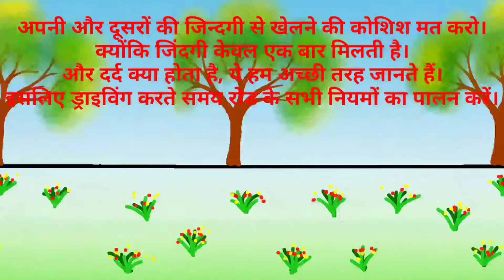flipaclip animation tutorial | how to use flipaclip | flipaclip use kaise kre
My dear, i want to tell you something, whenever you will drive. Then always follow traffic rules and always use sheet belt and helmet. Because your life is important not only for you. It's important for your relatives.